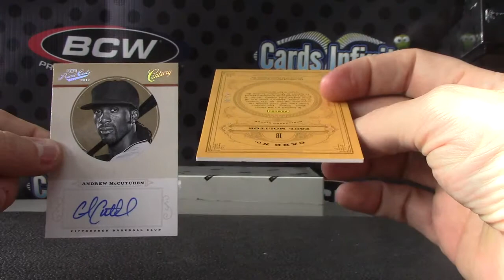Speedo's 2012 Prime Cuts Baseball Box Break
Thanks a lot Speedo, Chris J.